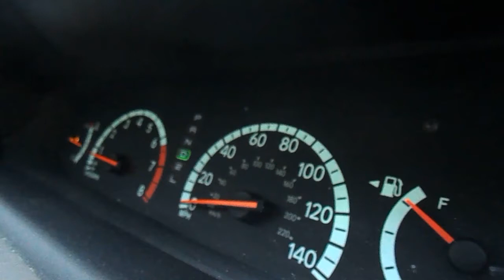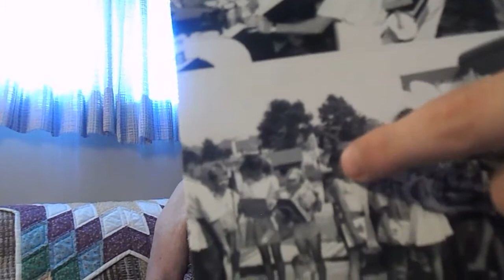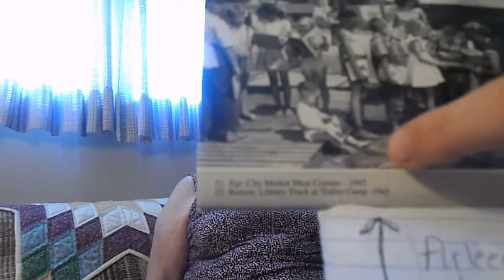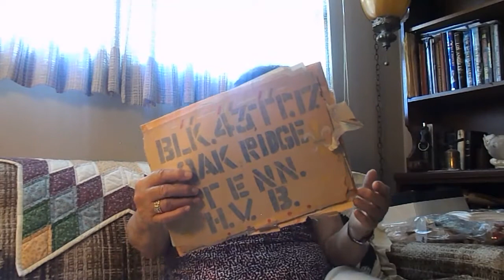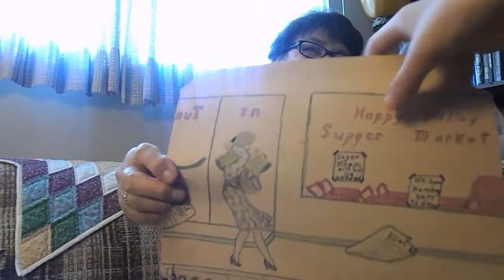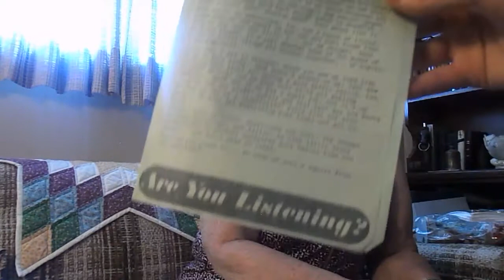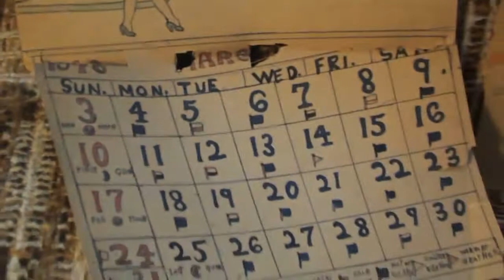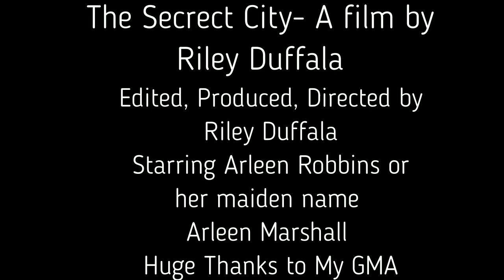The Secret City | Manhattan Project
This is my Great Grandma she lived in the city behind the fence. My Great Uncle and my Great Great Grandfather helped build the Atomic bomb that got dropped in Hiroshima and Nagasaki if you want more info lets try to get 50 likes and I'll do another video and talk about it because there are way more stuff to the story. But here is a site that explains a lot and some

I don't do clickbait all the time(lol), I'm always questioning is it a real title if it isn't clickbait!